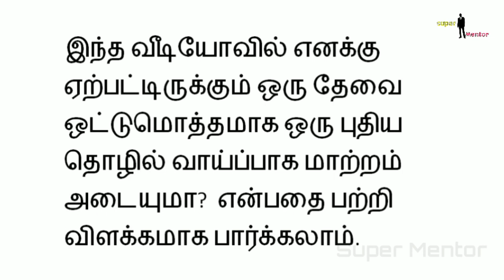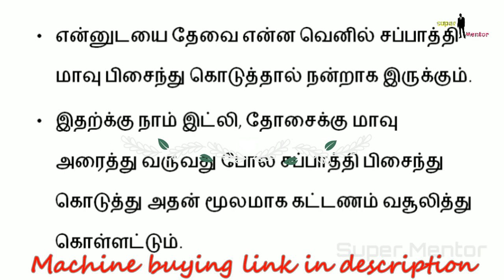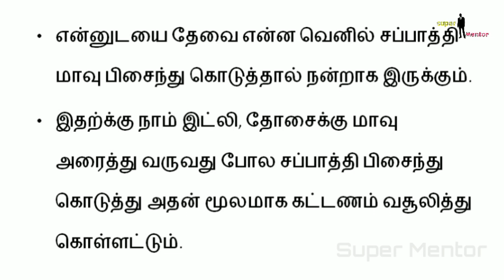சப்பாத்தி மாவு பிசைதல்|small business ideas in tamil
In this video we will watch the unique business ideas to earn monthly income of 10000..Do watch till end small business ideas in tamil, business ideas in tamil, tamil business ideas.

Export-Import Market and Insurance. There will be
business book review, entrepreneur success story,
Motivation videos.